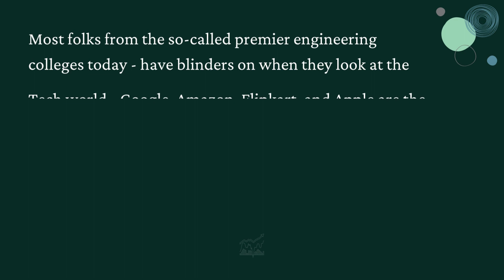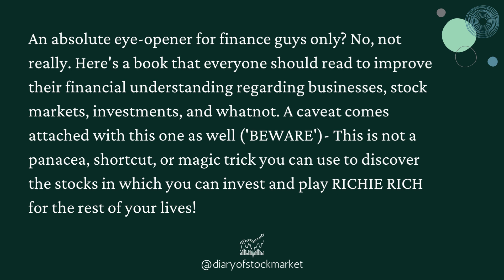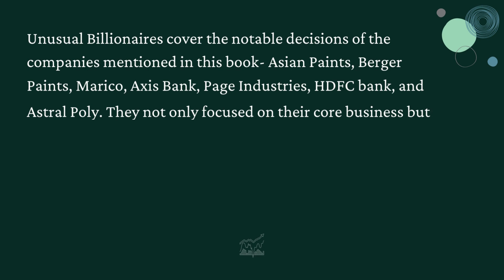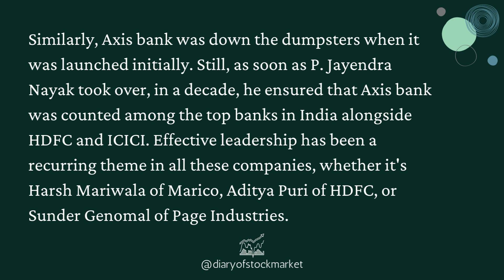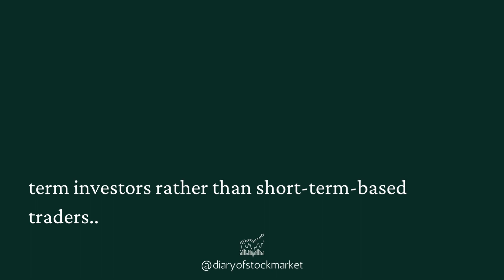BOOK REVIEW: The Unusual Billionaires by Saurabh Mukherjea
They are Unusual Companies built by Unusual Billionaires. This book tells the story of these seven companies, handpicked out of 5000 listed on the stock exchange. Made by visionary business leaders, they have delivered outstanding results for a decade and more.

Tag - The Unusual Billionaires by Saurabh Mukherjea